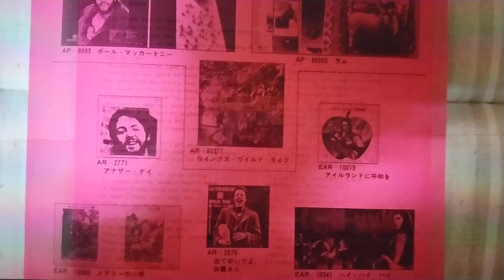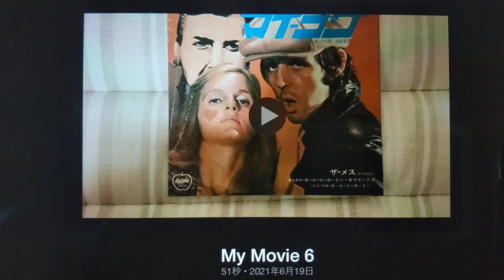ハピバ、ポールマッカートニー‼️🎙️😆🎵ポールマッカートニー Paul McCartney